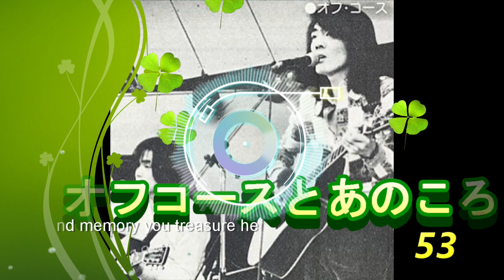オフコースとあのころ 53「わが友よ」 1974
短い曲ですが、小田さんの作品で、やっさんとのハーモニーが超絶です。